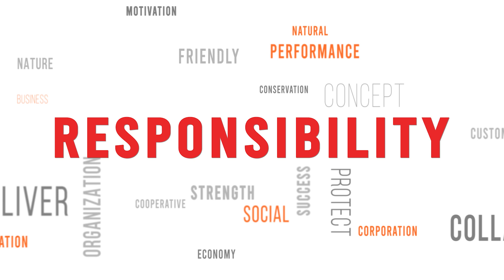Unlocking the Secrets of 12 Rules for Life with Dr. Jordan Peterson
In this informative video, Dr. Jordan Peterson, renowned professor of Psychology at the University of Toronto, delves into the 12 Rules for Life and offers invaluable insights on how to unlock the secrets of this life-changing book. With his signature wit and engaging style, Dr. Peterson explains how these 12 rules can provide a framework for navigating life's challenges and achieving personal growth and fulfillment. Whether you are a fan of Dr. Peterson or just curious about his work, this video is a must-watch. So, sit back, relax, and learn from one of the most respected thinkers of our time.